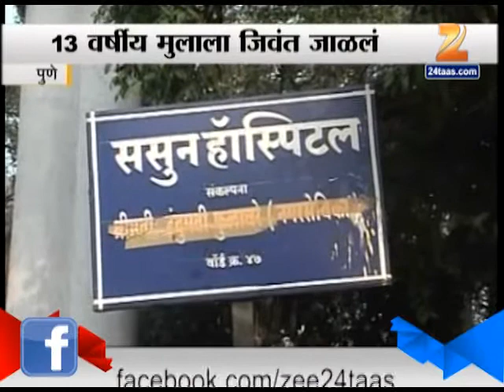Pune Boy Burnt Alive